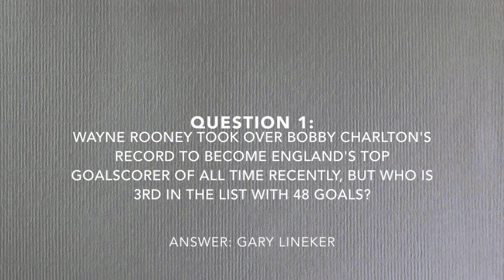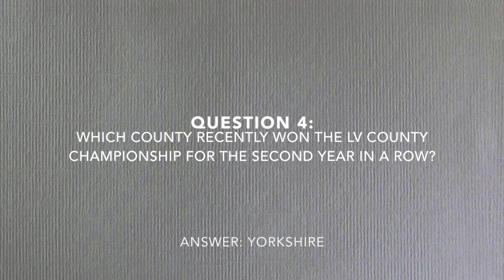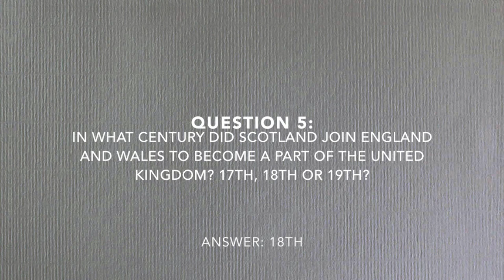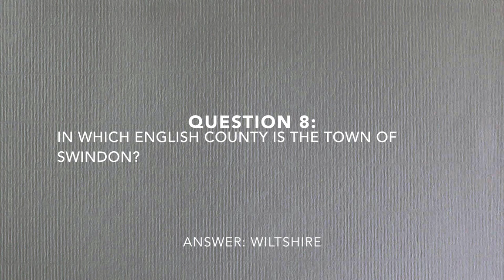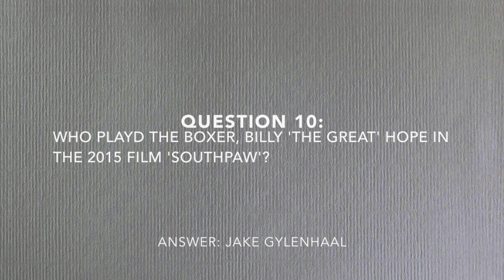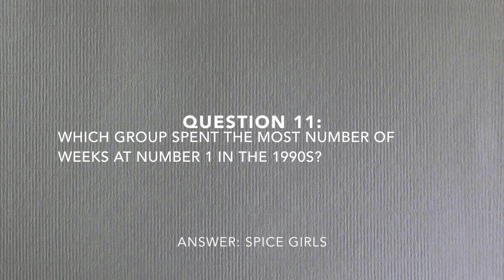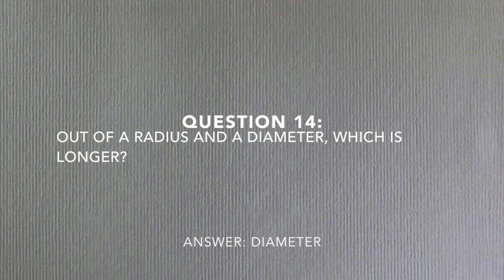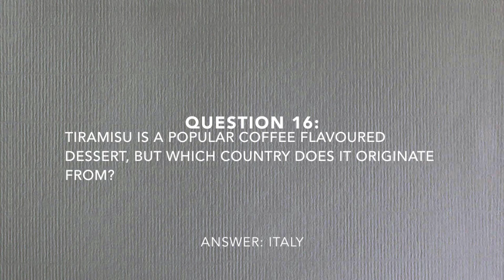Face2Face: Paul Anderson v Gary Liddle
The latest Face2Face feature sees midfield duo Paul Anderson and Gary Liddle take each other on in a battle of knowledge.

Who will book their place in the next round, watch and see!